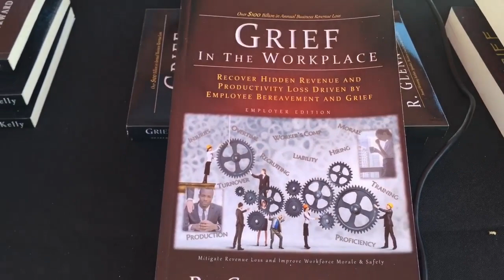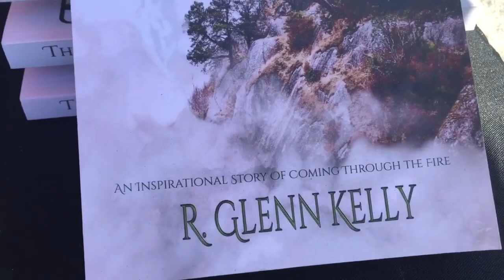Grief and Bereavement Support Books by R. Glenn Kelly at The Spring Hill, Florida Farmer's Market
Author, Speaker, Grief Coach, Bereaved Father...

You can get all of R. Glenn Kelly's award winning books in paperback and eBook at Amazon.com